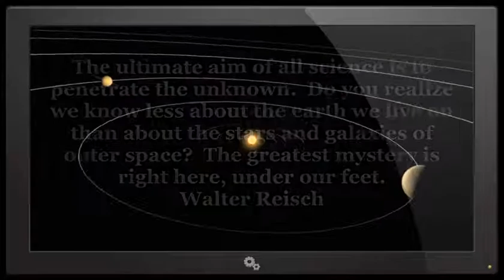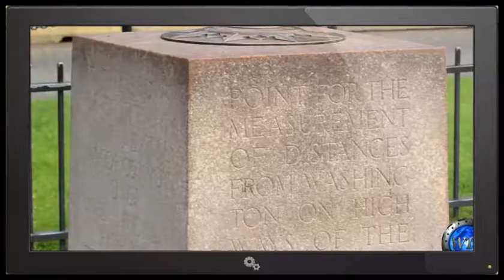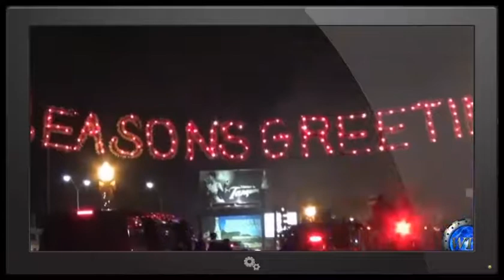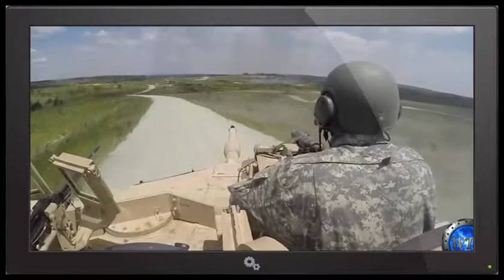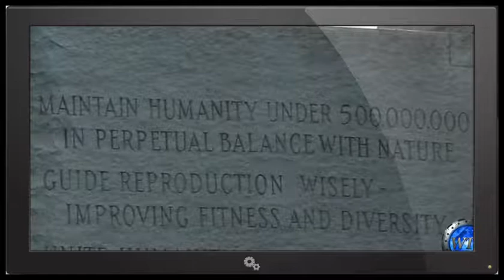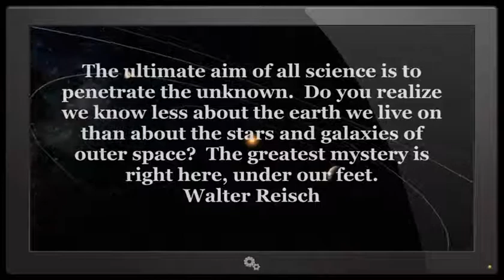ARE WE WITNESSING THE BEGINNING OF THE END? ~ END TIME PROPHECIES COMING TO PASS 2016! (MUST WATCH!)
The END OF DAYS predictions for 2017 are already starting to come in hot now that the elections are almost upon us. So far, the 2016 predictions are looking ...